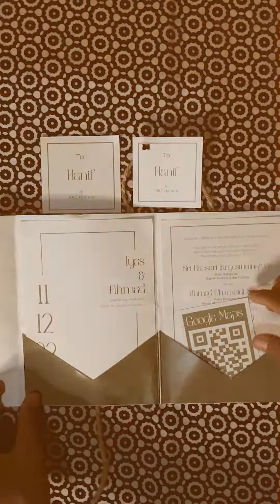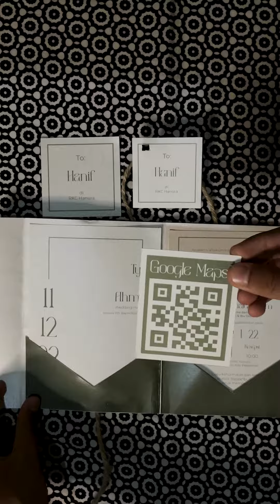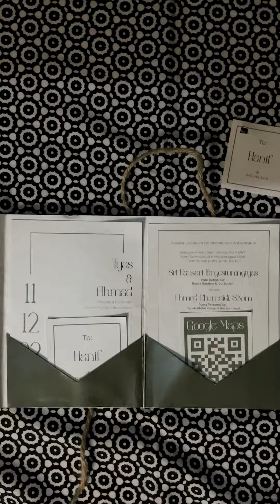Vidio Unboxing Irfan Hanif Arrasy 121380036 Undangan Pernikahan